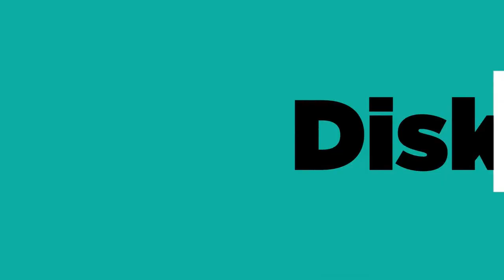OFFICIAL TRAILER SOSIALISASI VAKSINASI COVID-19 DI INDONESIA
Bincang-Bincang kali ini akan dibawakan oleh Dr. Eko Wahyono, M.Si.

Saksikan keseruan dan dapatkan manfaat dari perbincangan
kali ini pada Senin, 25 Januari 2021 pukul 20.00 WIB
Eksklusif hanya di CIC Official!